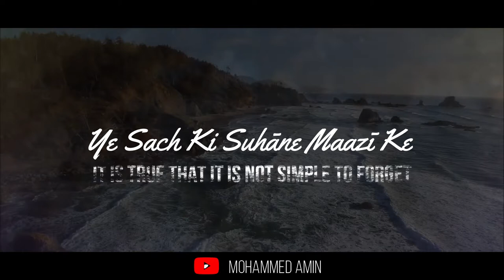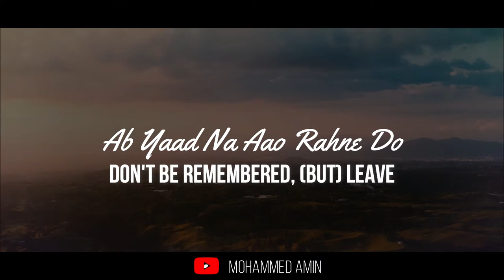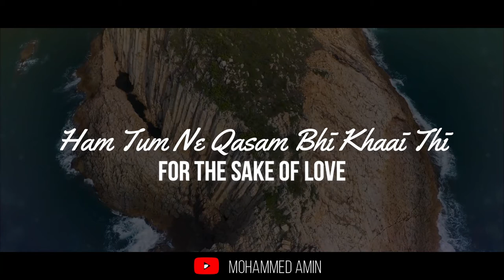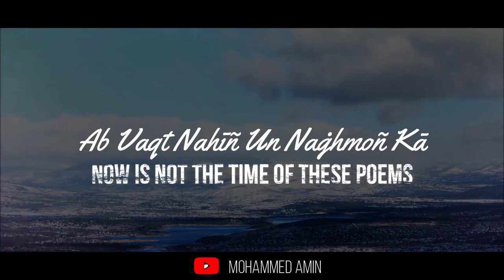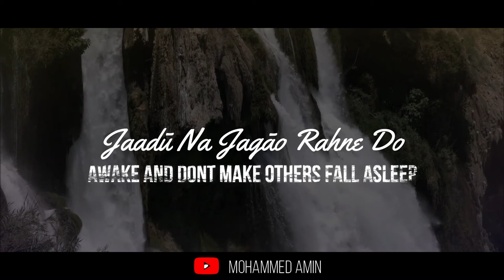Heart Touching Emotional Kalam/Nasheed 2022 | Ab Yad Na Aao Rehne Do | Mohammed Amin English Lyrics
Heart Touching Emotional Kalam/Nasheed 2022 | Ab Yad Na Aao Rehne Do | Mohammed Amin

▪️Video Credits
     Artist : Mohammed Amin
     Lyrics : Molana Aamir Usmani (R)
     Audio Mastering : Taj Productions
     Video / Production : Mohammed Amin

ab yaad na aao rehne do
ab yaad na aao rehne do lyrics
ab yaad na aao rehne do lyrics english
ab yaad na aao rehne do slowed